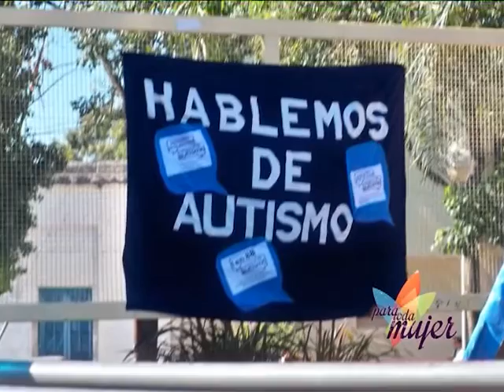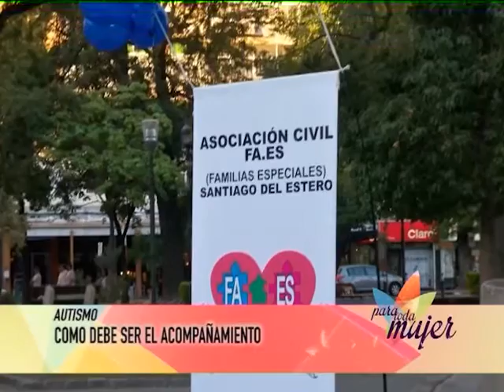Para toda Mujer 56 Bloque 1